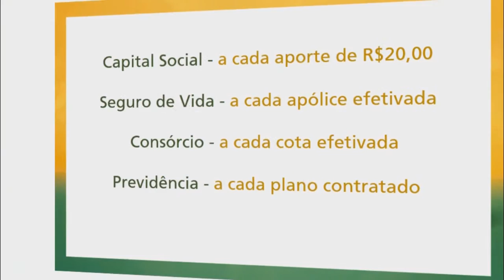SEMANA FARROUPILHA SERÁ ABERTA OFICALMENTE HOJE